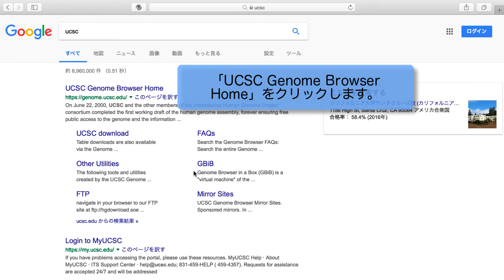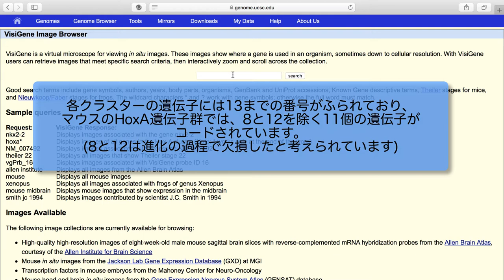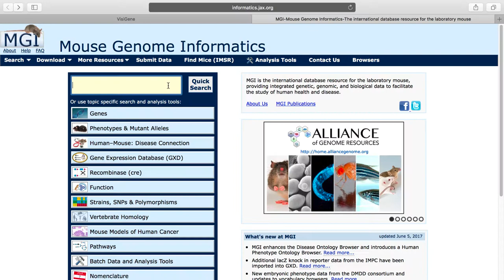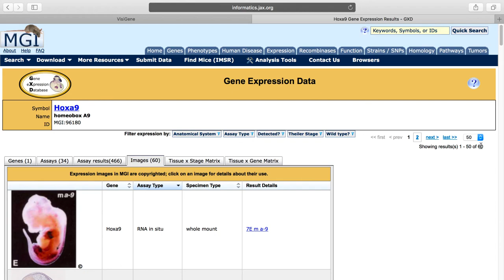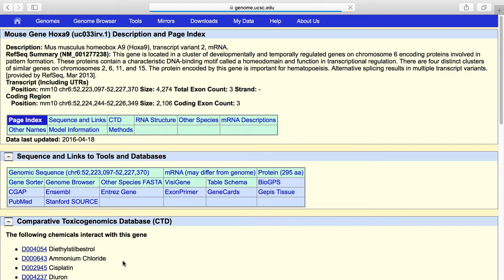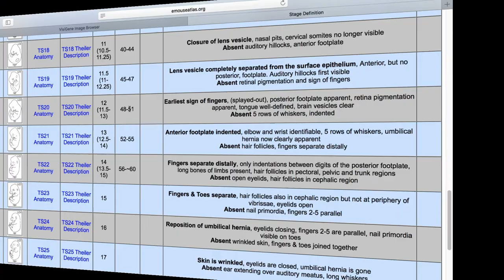UCSC VisiGeneを使って生体内におけるmRNAの局在を調べる 2017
UCSC Genome Browserは、 米国カリフォルニア大学サンタクルーズ校(UCSC)が開発、維持しているゲノムブラウザ、ゲノムアノテーション閲覧システムです。ゲノムブラウザとはアノテーションが付加された遺伝子のゲノム上の位置やその周辺を表示するツールのことです。VisiGeneはin situハイブリダイゼーション　(ISH)の画像データを検索・閲覧できるコンテンツの一つです。UCSC VisiGeneを使うことで、生体内におけるmRNAの局在を画像で閲覧することができ、またそれに関する論文などの詳細情報も得ることができます。